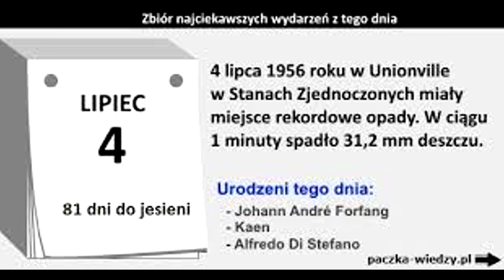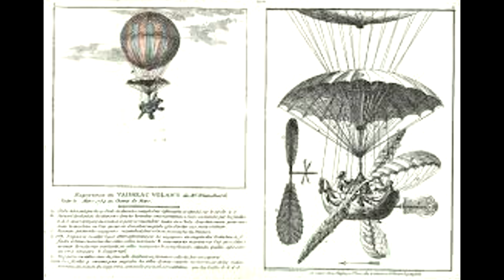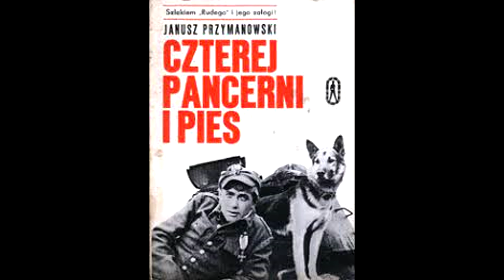Kurier historyczny cz 95